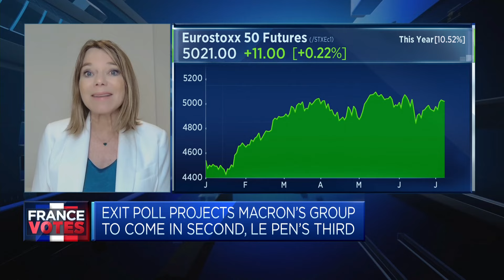French elections: People who 'normally hate each other' came together, analyst says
Samantha de Bendern of Chatham House discusses the outcome of the French election results.